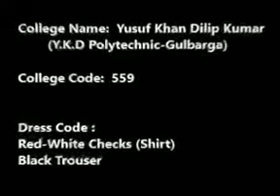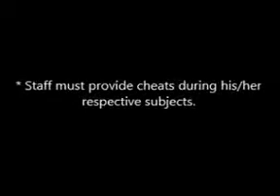ASFAQ CHUBUL KA COLLEGE EXAM MAAY COPY KAARA TA